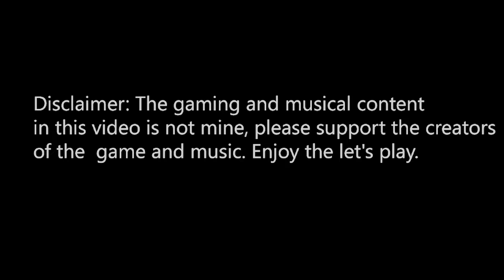Castle Crashers W/ Trainer-Mana part 3 - Wedding Crashers | TrueGameMage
Yeah we crash a wedding and sorry if i skip alot of gameplay the recording where not that good so i redo them some other time